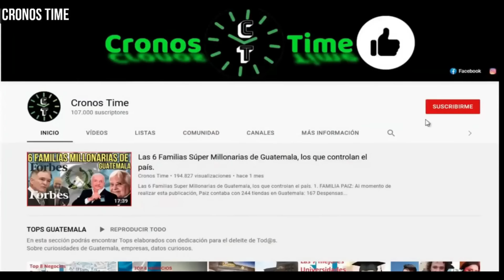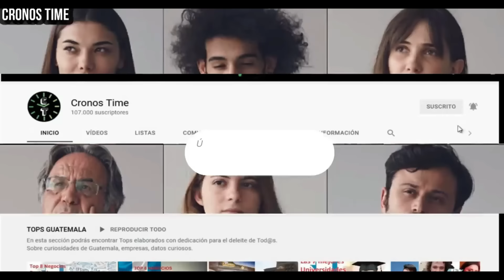CELEBRAN DESTITUCIÓN DE LA DIRECTORA DEL HOSPITAL DE VILLA NUEVA FELICITAN A EVELYN MORATAYA GUATE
International Attribution